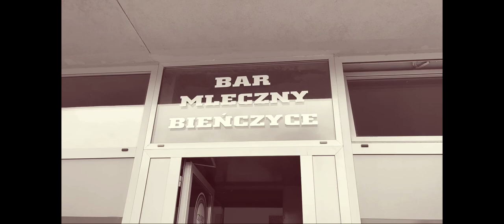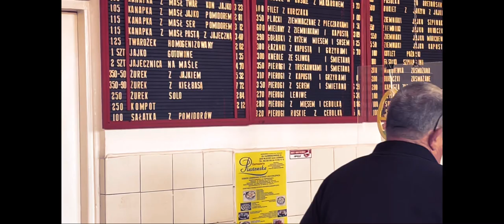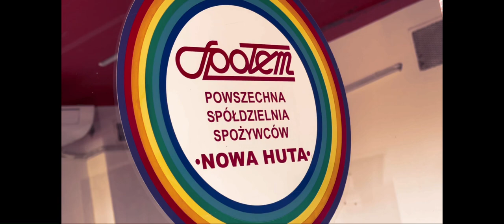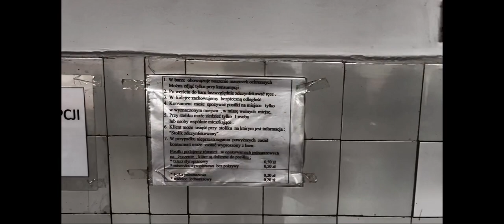Pierogi ruskie, mielony, naleśniki, placki ziemniaczane - sentymentalna podróż do Polski